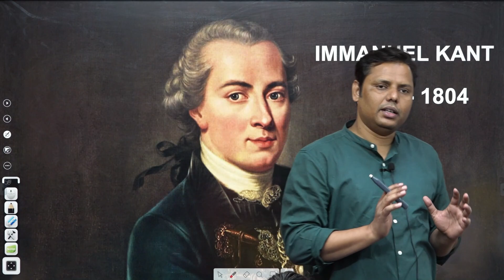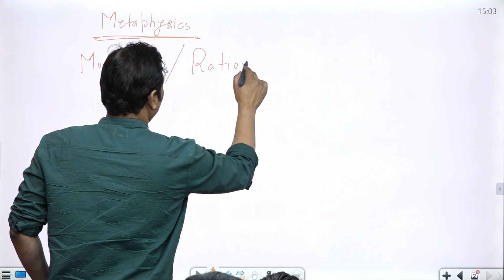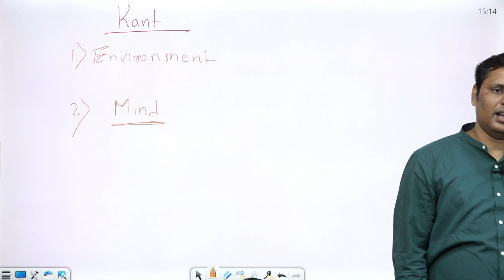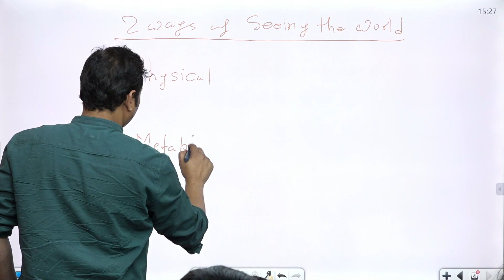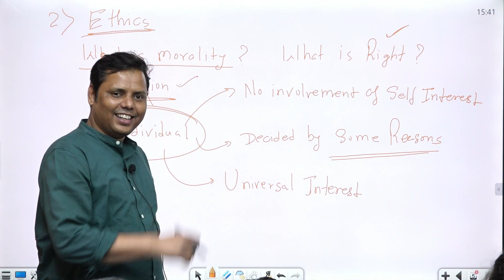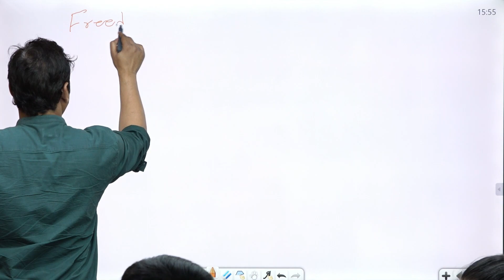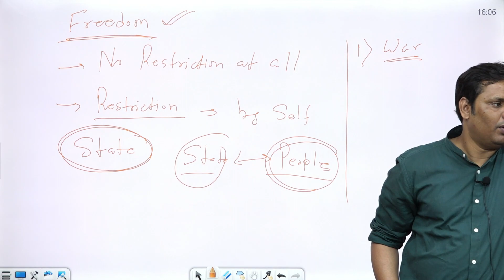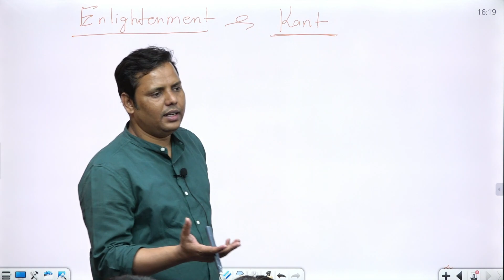Immanuel Kant | History Optional | Momentum IAS | Piyush Kumar Sir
Presenting Momentum IAS History Optional Batch starting from 19th May 2023 by Piyush Kumar. Understand the key features of the programe.